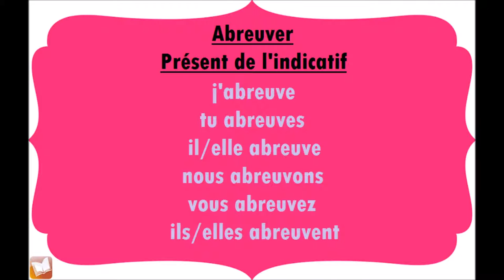Abreuver | Présent de l'indicatif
Conjugaison du verbe Abreuver, au présent de l'indicatif.
j'abreuve
tu abreuves
il/elle abreuve
nous abreuvons
vous abreuvez
ils/elles abreuvent